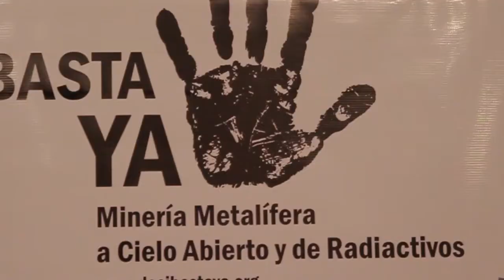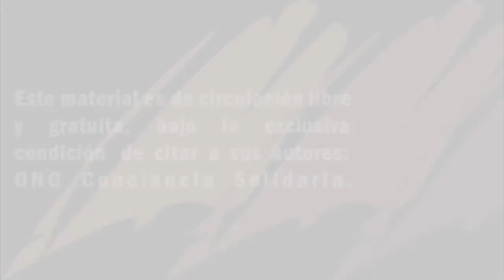Premios Amazonia 2013 - Conciencia Solidaria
Resumen de los Premios Amazonia 2013. Segunda edición de la entrega de premios realizada por la ONG Conciencia Solidaria, con el motivo de destacar el compromiso ambiental y social, asi como la defensa de los Derechos Humanos y de todos los reinos que conformamos este planeta. Un incentivo, un apoyo y un homenaje a quienes dedican su vida para el bienestar de todos.